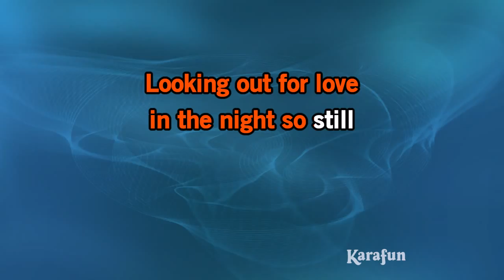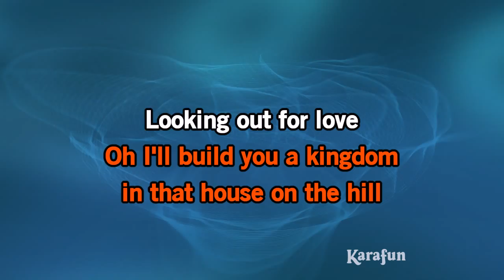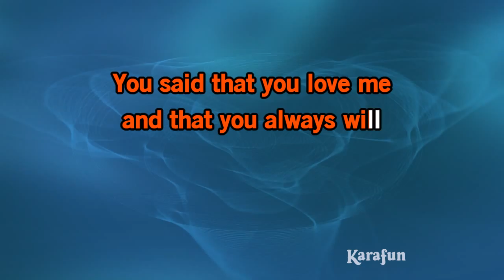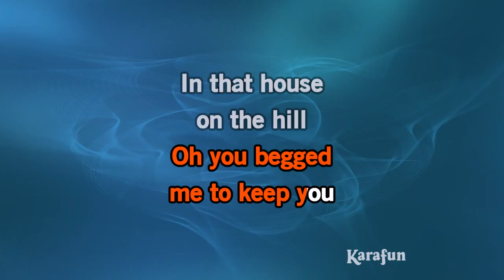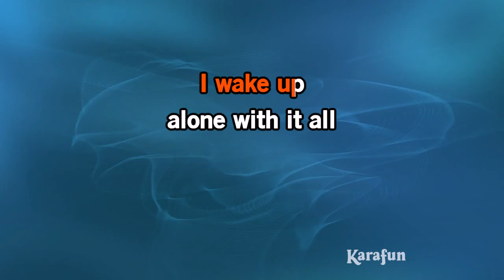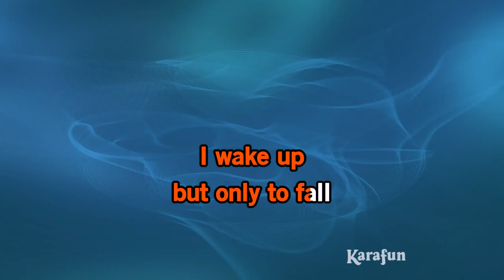Big Love - Fleetwood Mac | Karaoke Version | KaraFun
ℹ️ This version contains a low volume vocal guide to help you learn the song. The karaoke version without the vocal guide is available This recording is a cover of Big Love as made famous by Fleetwood Mac. This version is not the original version, and is not performed by Fleetwood Mac. This instrumental/playback version contains a vocal guide, the lyrics and backing vocals.